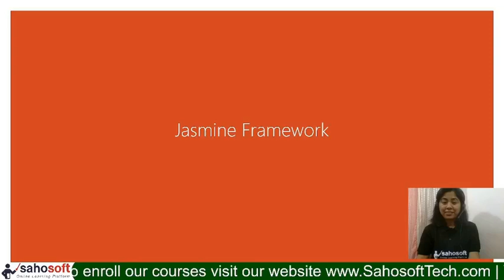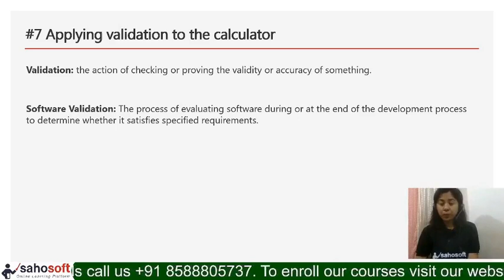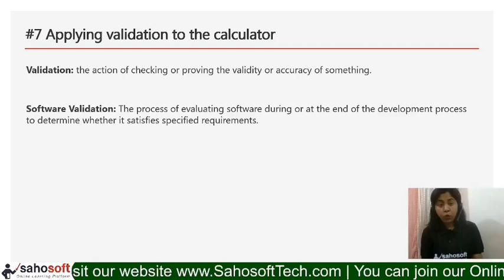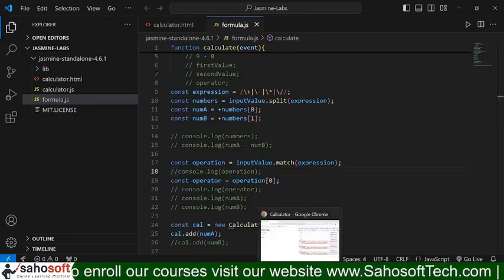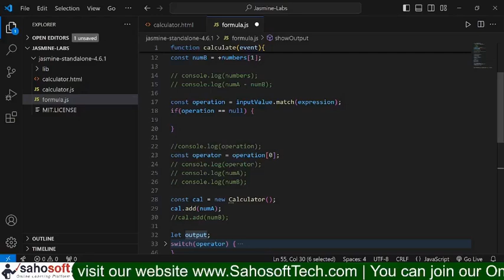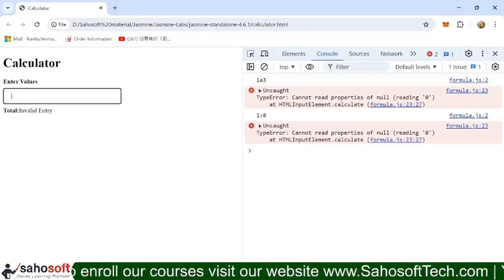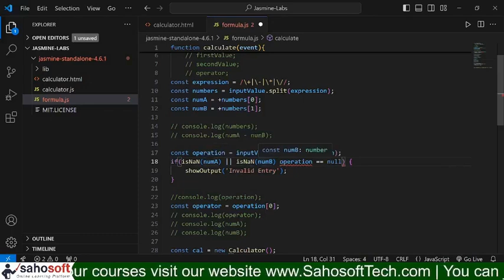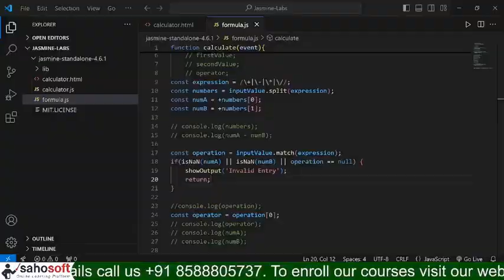Applying validation to the calculator program | Jasmine framework Tutorial in Hindi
📌 Chapters